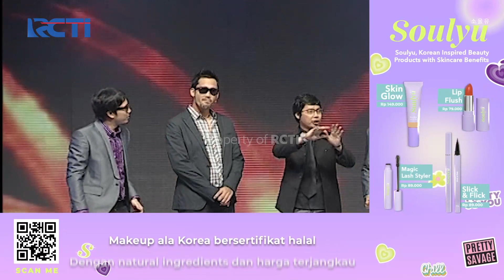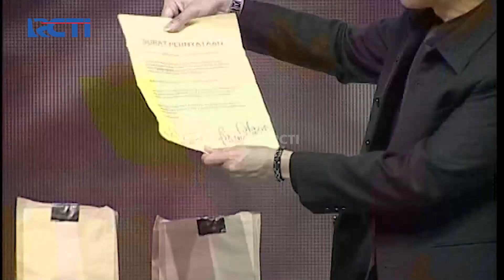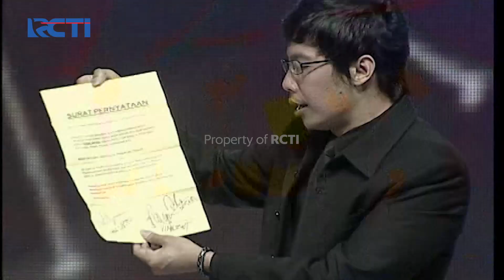AKSI DESTA DAN JO SANDI BIKIN NGAKAK! GIMANA REAKSI DESTA YA! - MAMA UDAH BOBO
Spesial hari ulang tahun DahSyatnya 2021 ke-13 Tahun seluruh Sabahat DahSyat. Ikuti kemeriahan DahSyatnya 13 Tahun bersama Raffy Ahmad, Ayu Dewi, dan Denny Cagur.

Dan semakin seru dengan bintang tamu pemeran sinetron Ikatan Cinta Arya Saloka, Amanda Manopo, Evan Sanders, Glenca, Ayya Renita, Ikbal Fauzi